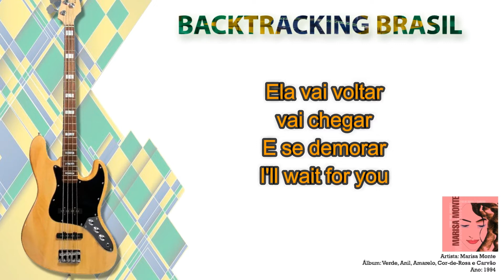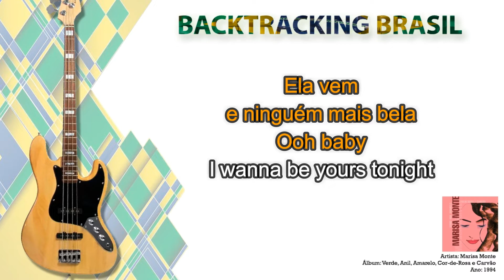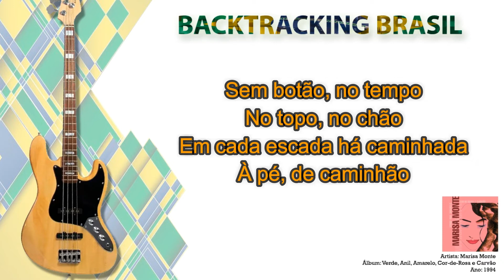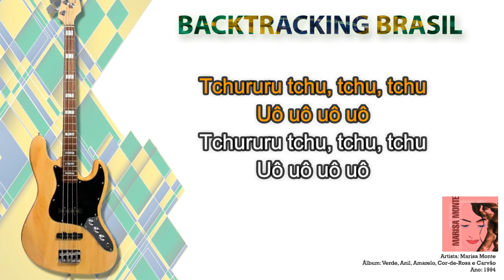Na Estrada - Marisa Monte - Backtracking sem Contrabaixo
NA COMPRA DO NOSSO SUPER PACK VOCÊ LEVA TOTALMENTE DE GRAÇA:

🎹🎹🎹🎹🎹🎹 ACESSO VITALÍCIO 🎹🎹🎹🎹🎹🎹

🏆🏆🏆🏆🏆 ATUALIZAÇÕES MENSAIS 🏆🏆🏆🏆🏆

🎤 Artista: Marisa Monte
💿 Álbum: Verde, Anil, Amarelo, Cor-de-Rosa e Carvão
📆 Ano: 1994